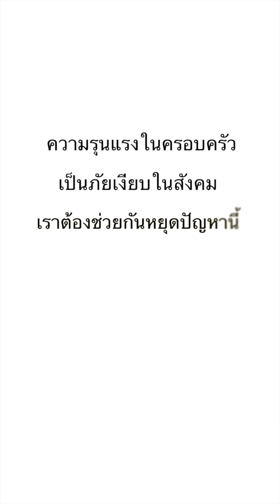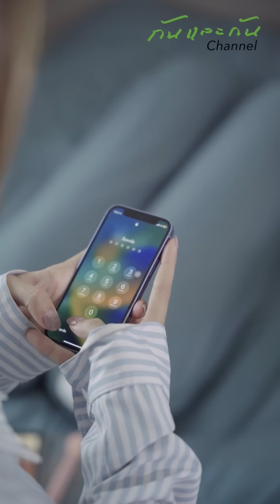เธอกลัวแฟนใหม่รู้ว่ามีลูก เลยทิ้งลูกให้ขอทาน สุดท้ายสิ่งที่ไม่คาดคิดก็เกิดขึ้น..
เธอกลัวแฟนใหม่รู้ว่ามีลูก เลยทิ้งลูกให้ขอทาน สุดท้ายสิ่งที่ไม่คาดคิดก็เกิดขึ้น..กันและกันซีรีย์ ละครสั้น สะท้อนสังคม กันและกัน @klk1